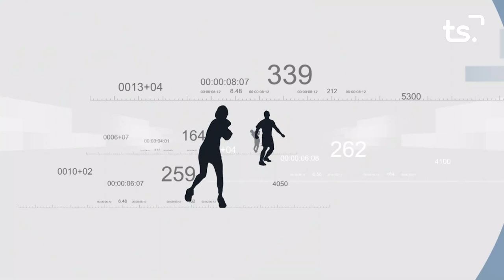FEM SPORT 2023 06 05